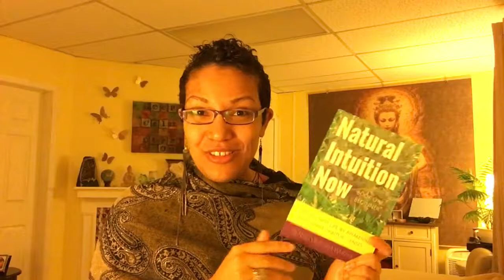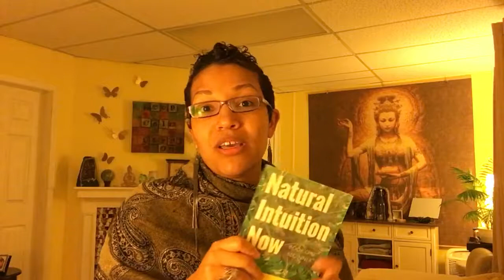Understanding Energy Online 8-Week Video Course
Currently on sale for half-off!